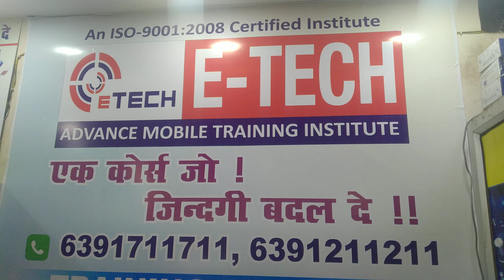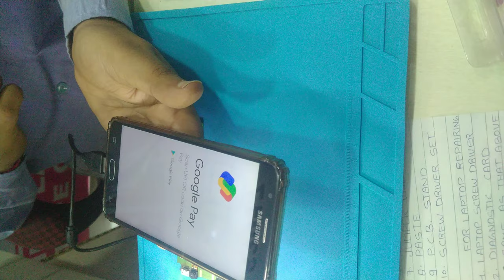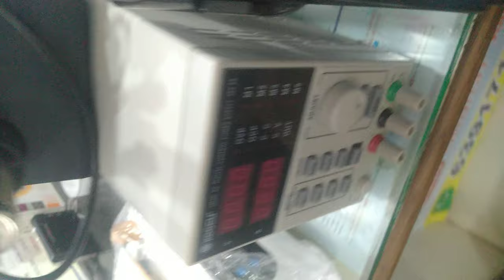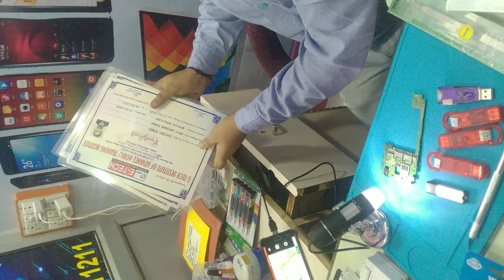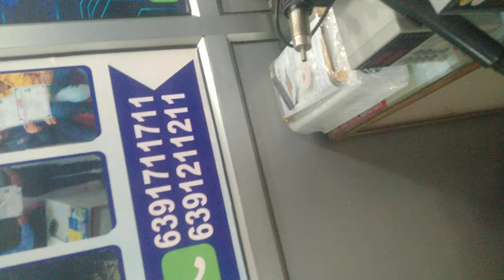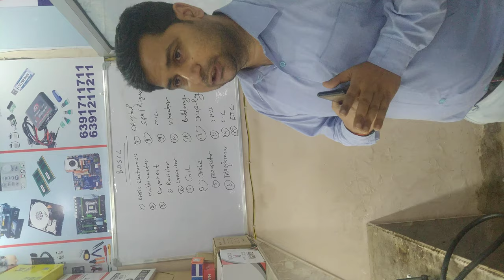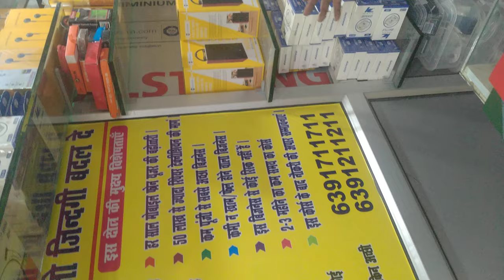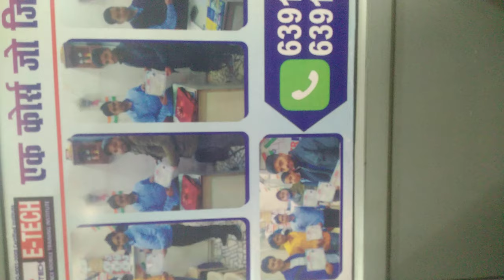TOOLS और MACHINE के बारे में जानकारी के लिए सम्पर्क करे | E-TECH-INSTITUTE